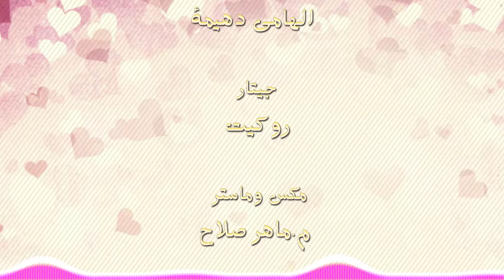Engy Amin - Bahebak - انجي امين بحبك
غناء : أنجي أمين
كلمات : عمرو المصري
 الحان : أحمد البرازيلي
 توزيع : الهامي دهيمة
جيتار : روكيت هندسة صوت
وميكس وماستر : ماهر صلاح

بحبك انا أعيش ميت سنه وانا مستحمله اتعبلك واعيشلك عمرين على عمرى ده ما يكفيش اوصفلك وهقولك اجمل ايامى اللى انا عايشاها فى حبك اللى انا عايشاها فى حضنك حبى ليك دى حاله خاصه مش هتتكرر بجد حب عدى كل حاجه عدى حتى أقصى حد فى الحياه زيك ما شوفتش أصلا انا قبلك ما عيشتش و السنين هتفوت و تجرى و يبقى فعلا احلى وقت و بحبك فى حضنك اطمن انا لو فات كام سنه وانا جمبك ده انا سندك و لآخر يوم فى حياتى انا عايشه لقلبك ده انا ملكك و بحبك جدا لسه و هفضل احبك علشان انا عايشه بحسك
تابعوا